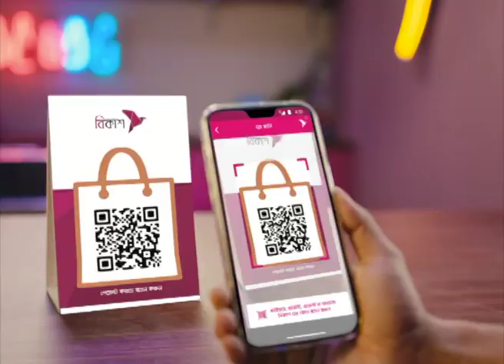যেভাবে বিদ্যুতের বিল চেক করবেন | How to check electricity bill | বিজ্ঞানে আনন্দ | Science Show